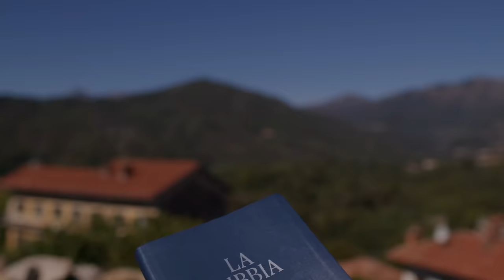Commento al vangelodelgiorno - VOGLIO VIVERE LA PAROLA DEL REGNO! - Mt 13,18-23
Venerdì 26 luglio 2024 - VOGLIO VIVERE LA PAROLA DEL REGNO! - Mt 13,18-23
In questo video, esploreremo insieme il significato della Parabola del Seminatore nel Vangelo del giorno. Vuoi davvero vivere la Parola del Regno? Scopri di più qui!
🔴 SEGUICI SUI SOCIAL‼️
🔵 Official WEBSITE - Pagina Officiale di Koinonia Biella